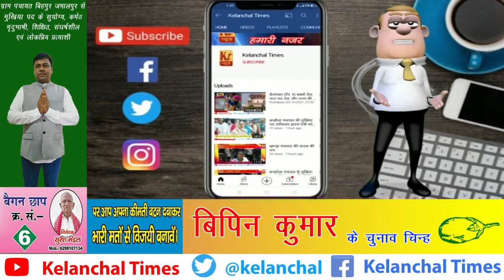पंचायत नगरह नवगछिया के अभय कुमार झा भावी मुखिया प्रतायसी से ओंकार झा की खास बात